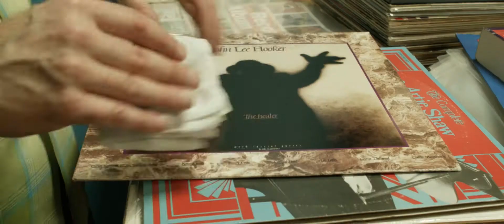Preserving History, One Record at a Time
House of Records manager Greg Sutherland speaks about the unique nature of his store as well as the importance of preserving records.